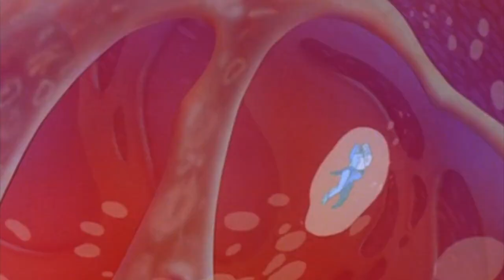FILM OF THE DAY: Gandahar (1987)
Rene Laloux's Gandahar

Rather than describing what Gandahar is about, I went on a tirade about why I'm annoyed that the world isn't more utopian, or something. Watching this film after reading too much Mark Fisher is a pretty wild ride...